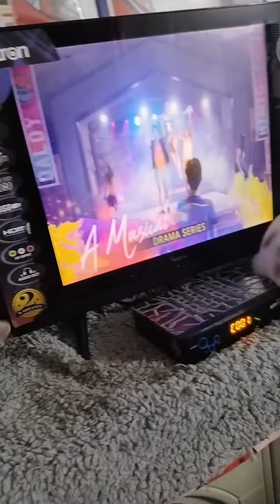pusa na ngaun lang naka panood ng tv